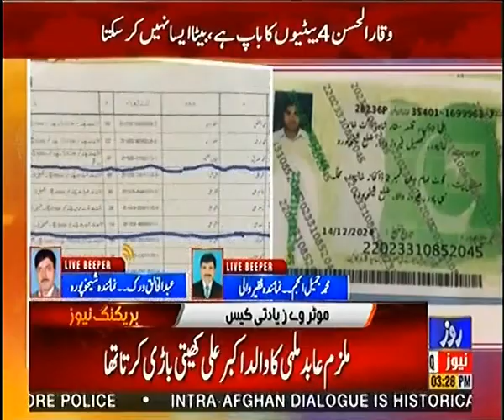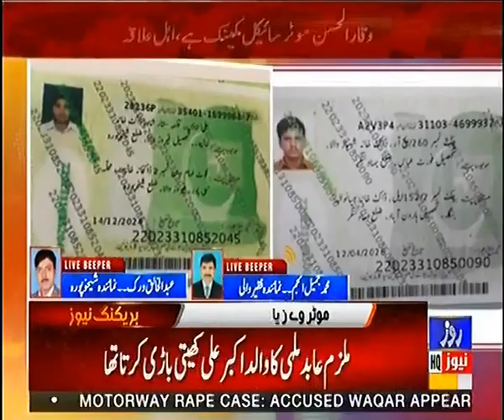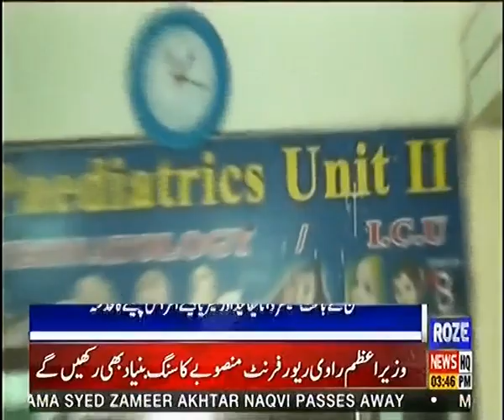Roze News Bulletin 03:00 PM | Motorway Case |DNA Test of Waqar Hassan will be conducted |13 Sep 2020